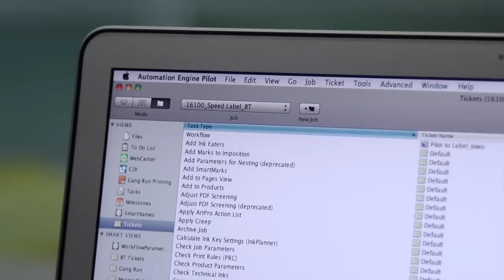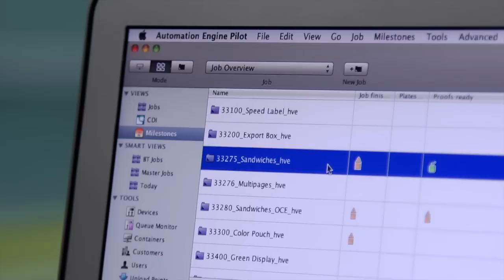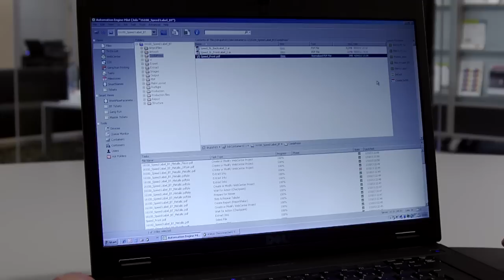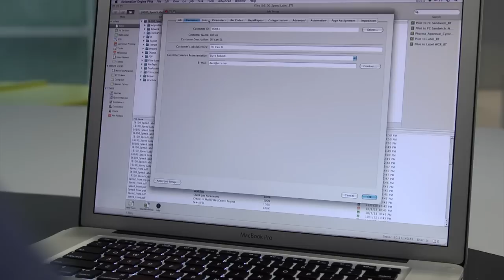Automation Engine - Prepress Workflow Automation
As a prepress and print professional, you're under constant pressure to increase quality, reduce errors and drive cost out of the process. You know that a prepress workflow system could help but you're not sure where to even start.3

Are you looking for a prepress system that's up to the task?
Esko's Automation Engine is built specifically to meet the needs of companies just like yours. Whether you're a small shop or a large company with locations around the world, Automation Engine has the flexibility to fit seamlessly into your operations.

Automation Engine becomes the heart of your prepress department, automating regular tasks like preflighting, trapping, making proofs and generating reports.